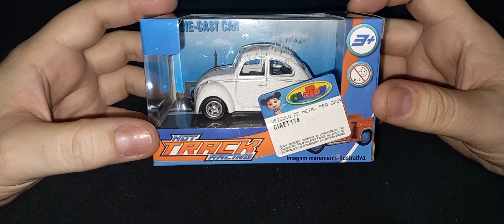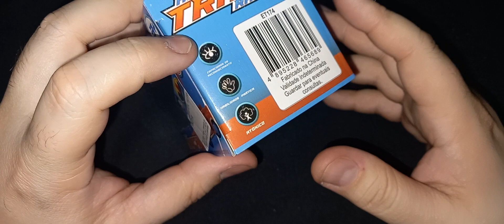NOVAS MINIATURAS CHEGANDO NO MERCADO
LANÇAMENTOS DE MINIATURAS QUE ACHEI NA CIA TOY PESSOAL, NAO SEI SE TEM EM OUTRAS LOJAS...EU CURTI MUITO 😱😍😍😍👏